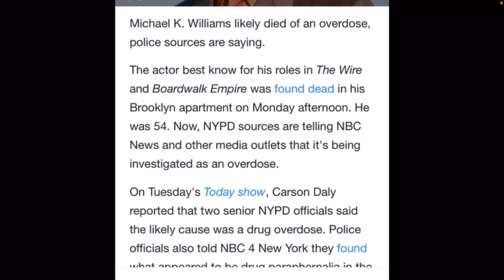Michael k Williams Dies At 54 In Brooklyn Apartment